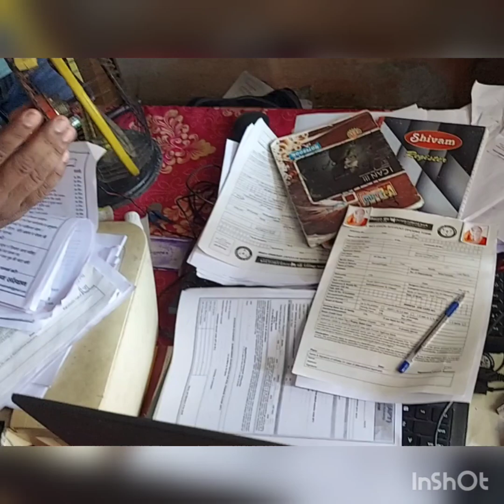बी0सी0 सखी देखना ना भूलें।। सफलता की कहानी मनोज कुमार की जुबानी @श्रेष्ठ भारत 💐अमित कुमार चौबे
इस योजना का उद्देश्य ग्रामीण महिलाओं को रोजगार के अवसर दिए जायेंगे। बीसी सखी योजना के अंतर्गत 58 हजार महिलाओं को रोजगार मिलेगा। डिजिटल डिवाइस खरीदने के लिए उम्मीदवार महिला को 50 हजार रूपये दिए जायेंगे। यूपी सरकार द्वारा चुनी गयी इन महिलाओं को 6 महीनो के लिए प्रतिमाह 4 हजार रूपये की राशि दी जाएगी
श्रेष्ठ भारत,shresht bharat, अमित कुमार चौबे